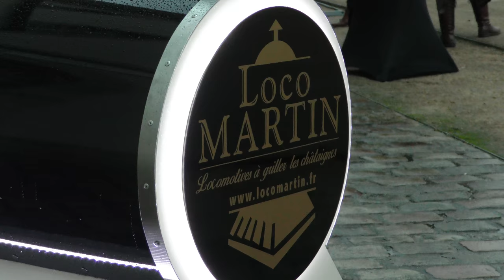LOCOMARTIN Présentation au CNCS de Moulins - 4K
S.A.R.L. ARTISTES A L'AFFICHE
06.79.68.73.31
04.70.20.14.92